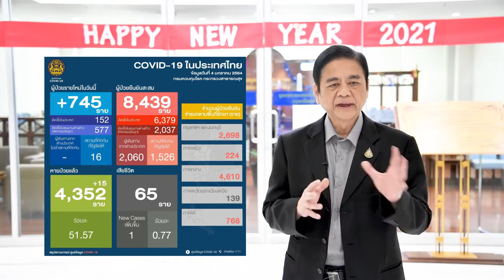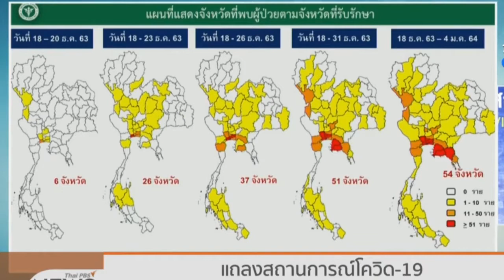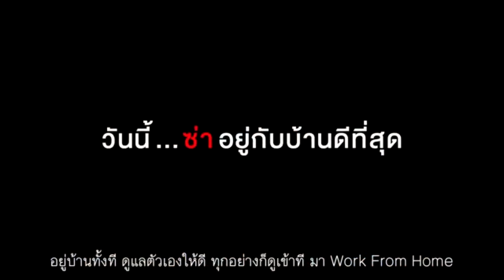รายการ 919 ก้าวผ่านโควิด ร่วมคิดทุกหน่วยงาน สื่อสารเป็นหนึ่งเดียว Ep 02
เพื่อเผยแพร่ข้อมูลเกี่ยวกับมาตรการการป้องกันการแพร่ระบาดของเชื้อไวรัส COVID-19 รวมทั้ง อัพเดทสถานการณ์ในแต่ละวันให้แก่บุคลากรศาลปกครอง ทั้งที่มาทำงานที่ศาลปกครองและ Work from Home ได้รับทราบ ซึ่งจะออกอากาศทุกวันอังคาร และวันศุกร์ เวลา 09.19 น. 📢 ทาง YouTube channel สำนักงานศาลปกครอง